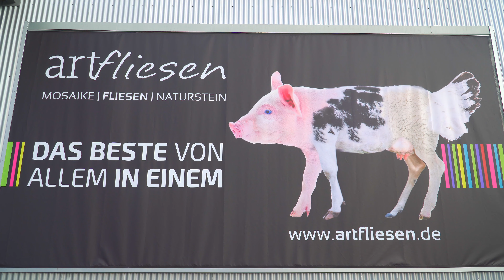Werbefilm einer Fliesenausstellung (2019)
Wir produzieren hoch professionelle Werbefilme, kurze (30 Sekunden), mittel (2 Minuten) und lange (10 Minuten), für jedes Unternehmen und jede Branche.
Wir wissen, was ein durchschnittlicher Werbeclip in unserer Klasse kostet und das viele Firmen sich solche Videos nicht leisten können und somit keine Chance gegen das Marketing der großen haben.
Das möchten wir ändern!

Wir sind junge Filmemacher aus Deutschland, Rheinland-Pfalz in der Nähe von Kaiserslautern. Zusammen haben wir letztes Jahr einen Film produziert und herausgebracht (Originalsprache Englisch) der mehr als 10 Wochen #1 Bestseller auf der größten Christlichen Onlineplattform für Filme in den USA war.